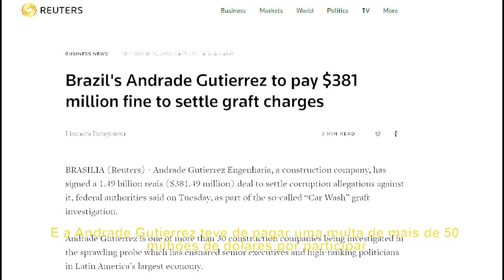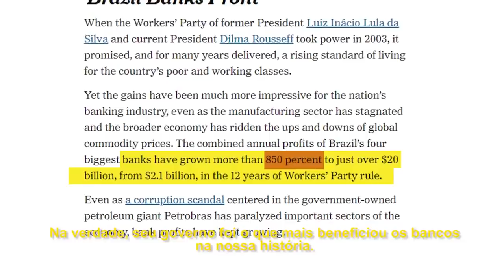And the Oscar goes to... CORRUPTION. The Edge of Hipocrisy.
Please, help us spread this message to the world. Petra costa, the director of Oscar-nominated “The Edge of Democracy” is a liar. She is spreading fake news about Brazil all over the world.

The list of all lies contained in “The Edge of Democracy”

Andrade Gutierrez, the company of which Petra is an heir to, to pay $381 million fine for involvement in corruption scandals uncovered by Operation Car Wash